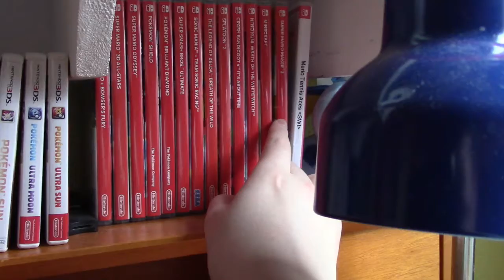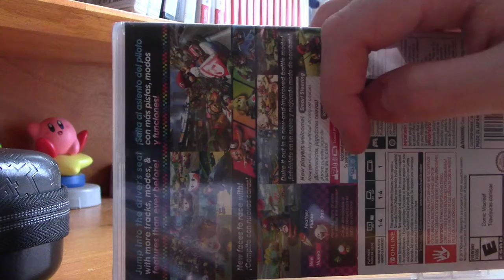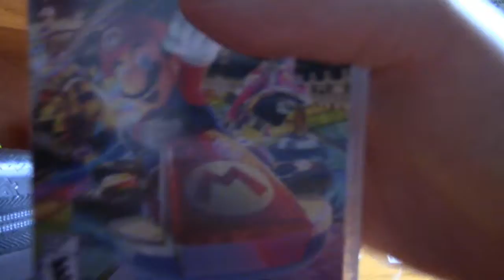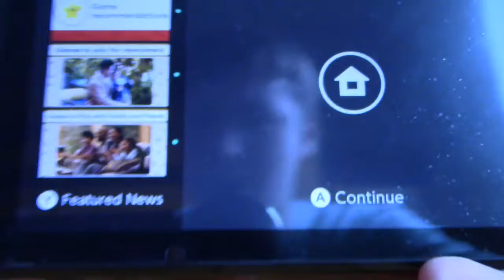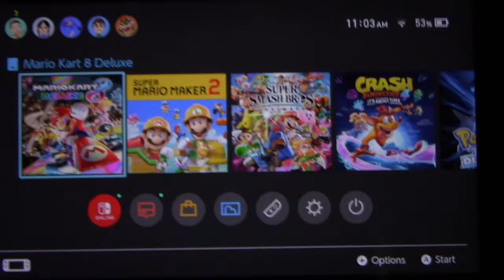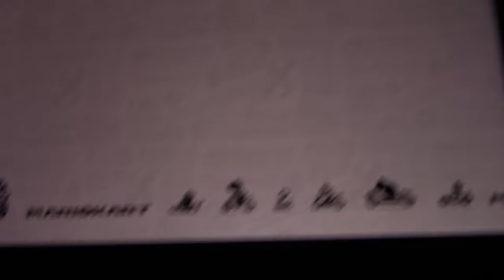MarioKart 8 Deluxe Unboxing! (+ Deluxe wheel)